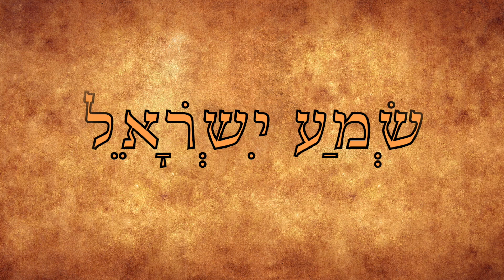I beheld the earth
I beheld the earth, and, lo, it was without form, and void; and the heavens, and they had no light.
I beheld the mountains, and, lo, they trembled, and all the hills moved lightly.
 I beheld, and, lo, there was no man, and all the birds of the heavens were fled.
 I beheld, and, lo, the fruitful place was a wilderness, and all the cities thereof were broken down at the presence of the LORD, and by his fierce anger.